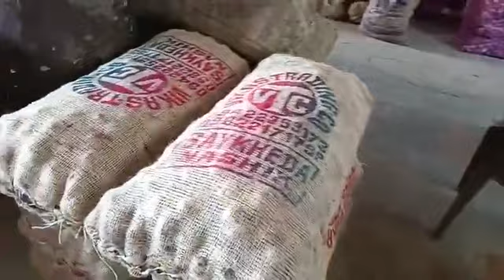सोलन live : सोलन सब्जी मंडी में सब्जियों में तेजी # जानिए भाव live